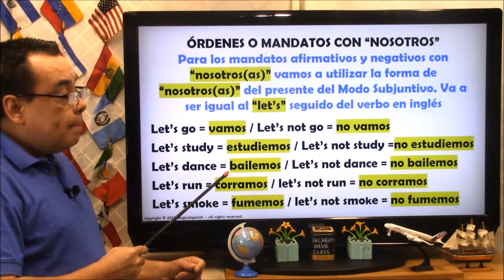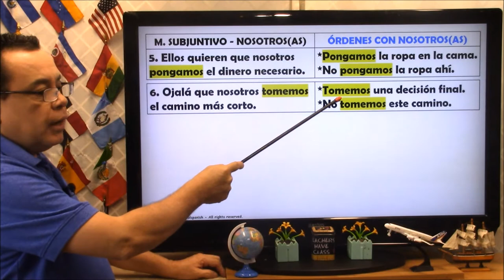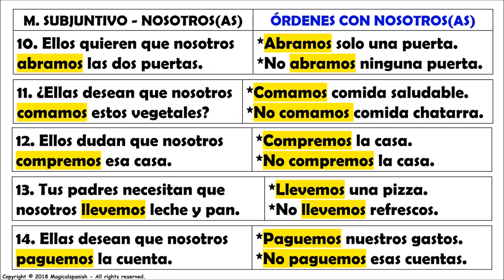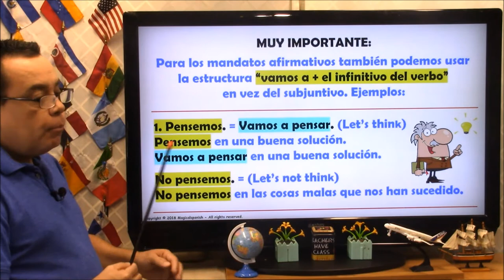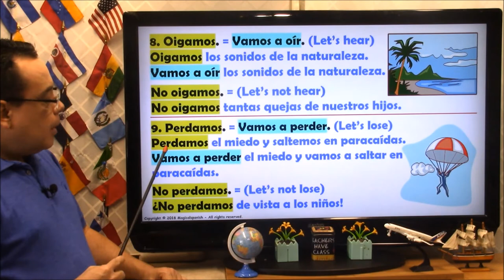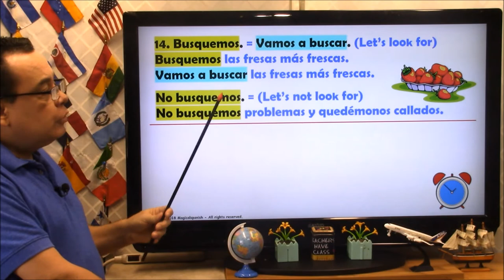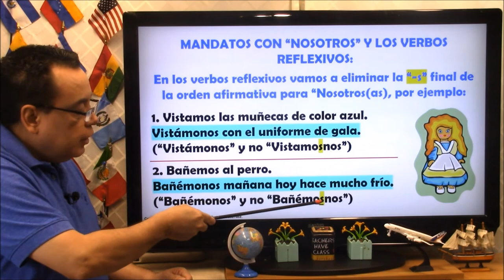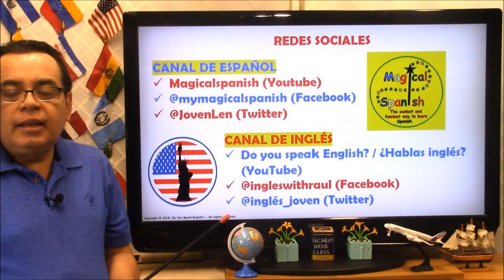Clase #12 / El Modo Subjuntivo en español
Este es el video #12 de una lista de reproducción relacionada con el "Modo Subjuntivo”, sus reglas, cuándo y cómo usarlo, excepciones a la regla, y mucho más. Hoy vamos a estudiar la estructura del Modo Subjuntivo con el pronombre “nosotros/nosotras” y la estructura igual que podemos emplear para los mandatos o las órdenes con este mismo pronombre personal. Espero que participes de cada una de las clases relacionadas con el Modo Subjuntivo para que al final puedas lograr un muy buen dominio de este tema tan importante.
CANAL DE ESPAÑOL
 Magicalspanish (Youtube)
 @mymagicalspanish (Facebook)
 @JovenLen (Twitter)
 @ingleswithraul (Facebook)
 @inglés_joven (Twitter)